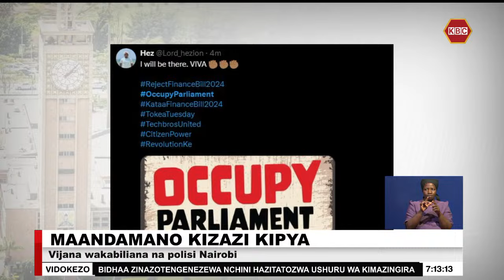Maandamano ya kizazi kipya yashuhudiwa jijini Nairobi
Maandamano ya leo ya kupinga mswada wa fedha yalijumuisha vijana ambao walijikusanya katika makundi kwa kutumia mitandao ya kijamii, katika kile kinachoonekana kuwa mabadiliko ya desturi ya maandamano humu nchini. Tofauti na maandamano ya awali yaliyoongozwa na wanasiasa na waandamanaji waliojihami kwa mawe na silaha butu, maandamano hayo yalijumuisha kizazi cha vijana waliojieleza kwa maafisa wa polisi kuhusu haki zao kwa lugha ya kiingereza. Hii hapa taswira ya maandamano ya kizazi kipya.